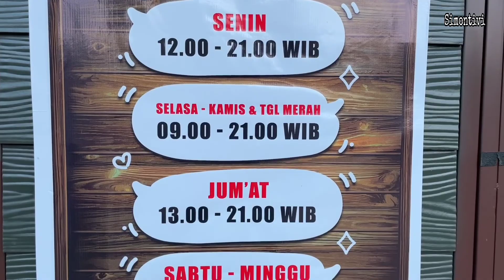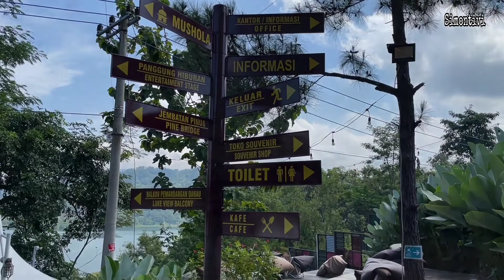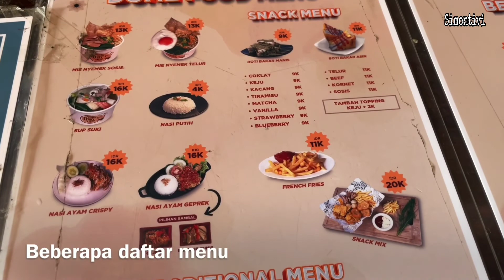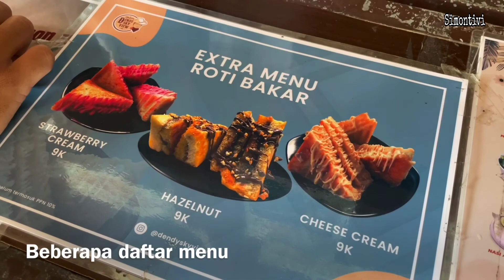Tempat nongkrong di Tulungagung bernuansa alam di tepi bendungan. Dendy Sky View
Dendy Sky View adalah tempat nongkrong & bersantai sambil menikmati menu yg ada dengan bernuansa alam pohon pinus dan hamparan air waduk Wonorejo di Tulungagung.